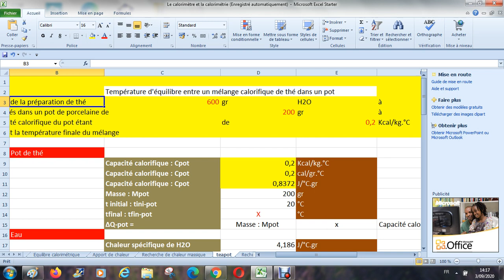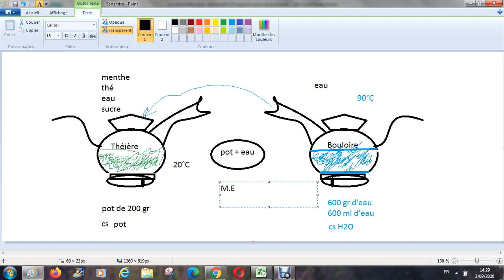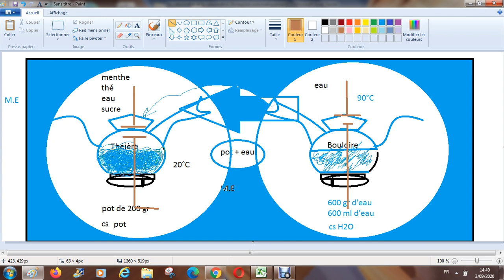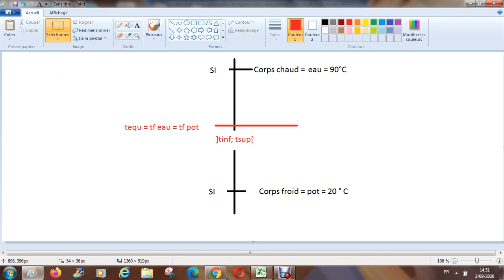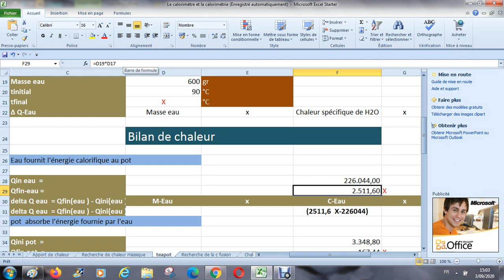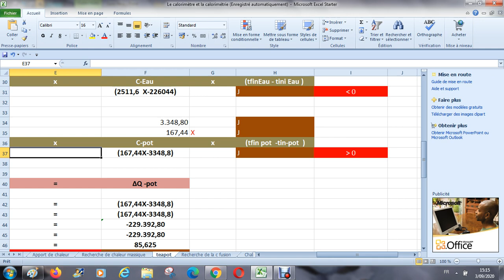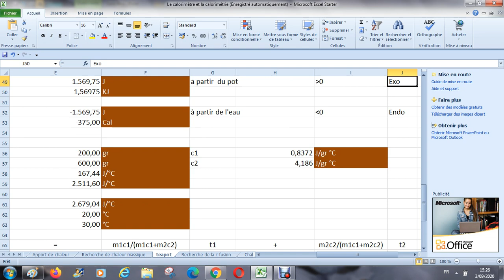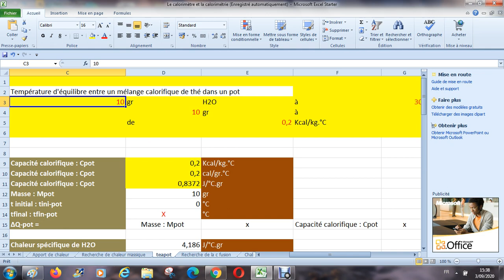Calorimétrie physique - Mélange Pot de thé et eau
Au cours de la préparation de thé, 600 gr d'eau à 90°C sont versé dans dans un pot en porcelaine de 200 gr (Cpot  = 0.2 kCal/kg °C )
à 20 °C. Quelle est la température finale de l'eau